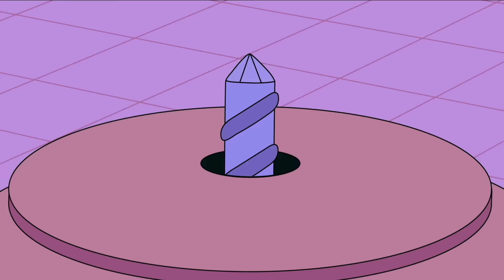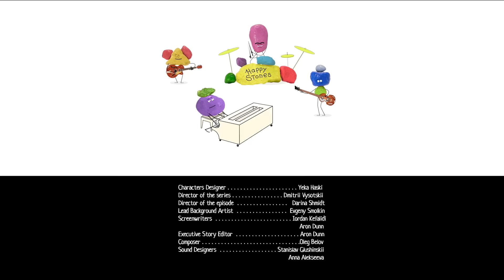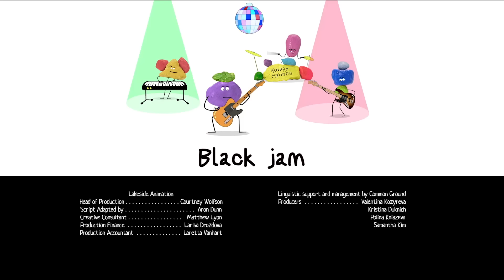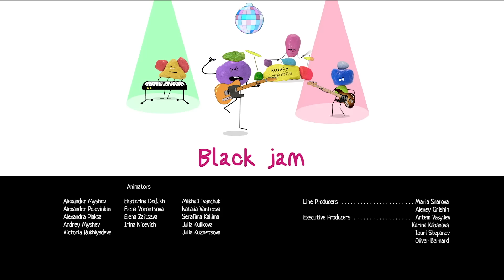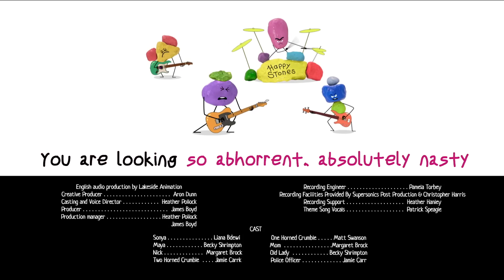Sonia de Villa Tostadilla - Romeo y Julieta | ESTRENO - Episodio 10 | Super Toons TV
¡Disfruta del ESTRENO del episodio 10 de la serie animada Sonia de Villa Tostadilla - Romeo y Julieta!

🧁 Más sobre Sonia de Villa Tostadilla:
Un día, Sonia, una niña de nueve años, descubre accidentalmente las propiedades milagrosas de la caja de pan en su cocina: si le colocas, entre otros imanes, un imán-tostada y lo giras, te teletransportarás desde el mundo humano a la mágica ciudad de Villa Tostadilla, ubicada en el planeta de Tostilandia.
El planeta parece una tostada que alguien ha mordido. Hay una mitad superior mohosa, una membrana parecida al queso y una mitad inferior quemada.
El planeta está habitado por criaturas encantadoras, los Tostianos, pero también por criaturas impredecibles y traicioneras, los Crumbles. Los Toastianos viven en la colorida mitad superior del planeta y los Crumbles viven en la oscura mitad inferior. Durante sus aventuras, Sonia descubrirá que el mal no necesariamente está disfrazado de negro y que el bien a veces no luce tan bonito.

Disfruta de divertidos dibujos animados para los más pequeñitos de la familia.
Bienvenido al canal oficial de YouTube. Disfruta de una diversión genial que incluye dibujos animados, cortos y nuestros favoritos